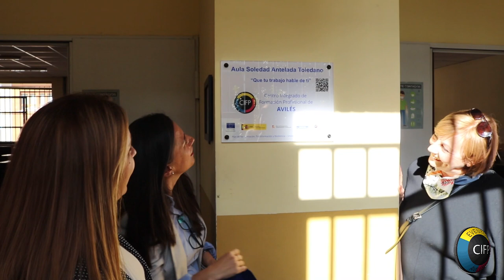Clausura Curso de Especialización de Ciberseguridad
Ceremonia de Clausura del primer Curso de Especialización de Ciberseguridad en Entornos de las Tecnologías de la Información del CIFP de Avilés.

Durante la ceremonia se rinde homenaje a Soledad Antelada Toledano, Security Program Manager en Google, con la asignación del su nombre al Aula de Ciberseguridad del Centro Educativo.

Asistencia de Lydia Espina, Consejera de Educación del Principado de Asturias, de Borja Sánchez, Consejero de Ciencia. Innovación y Universidad del Principado de Asturias, de Mariví Monteserín, Alcaldesa de Avilés y demás autoridades educativas y municipales.

Evento organizado Noelia Barreiro, Profesora del Dpto. de Informática del Centro Educativo, con el apoyo de la Jefatura del Dpto. y de la Dirección del CIFP de Avilés.